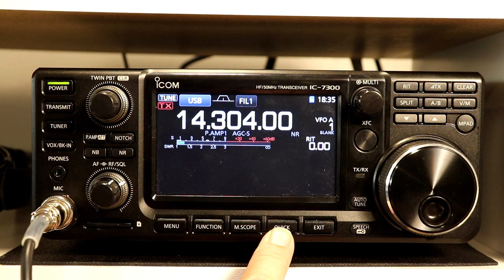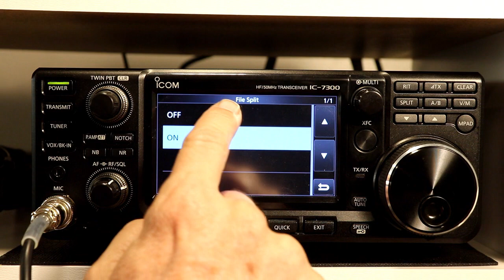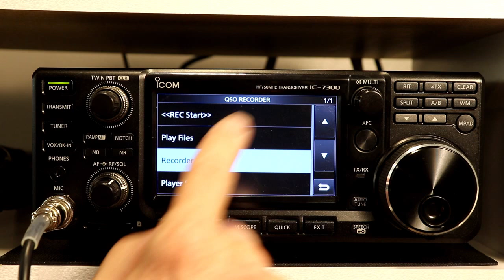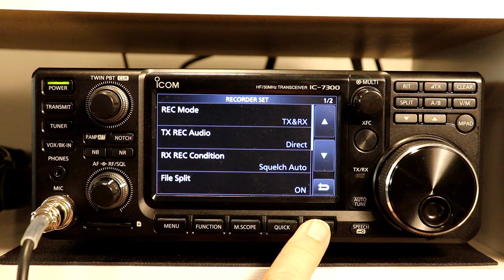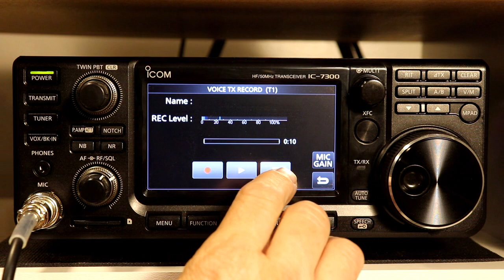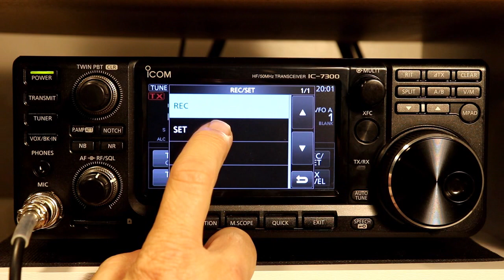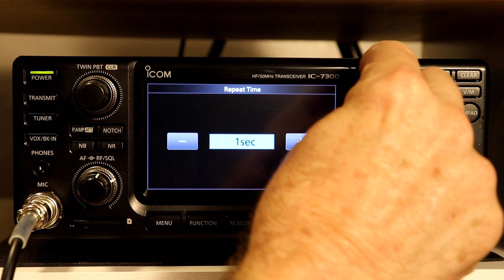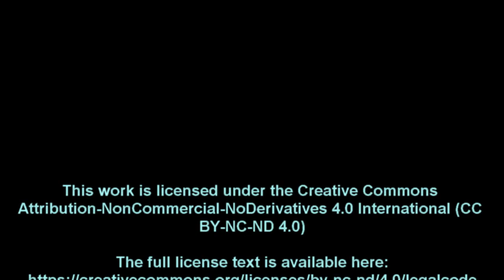Icom IC7300 A to Z #21 Voice Recorder Settings & Voice Transmit Memories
NOTICE:  In July 2021 the channel name changed from HamCuredSmoke
To Ham Radio A2Z.  All of the earlier videos (like this one) are still available.

In this video we finish up the voice recorder operation by looking at all of the record settings.  Then we'll go through using and recording voice transmit memories.